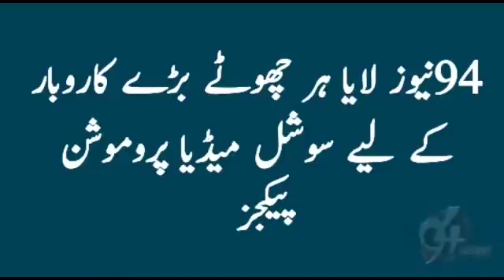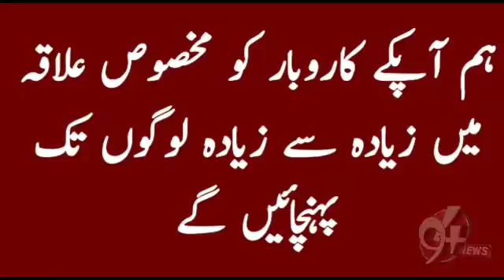تحصیل بھیرہ سند امتیاز تقسیم کرنے کی پروقار تقریب کا انعقاد کیا گیا رپورٹ زبیر اسلم